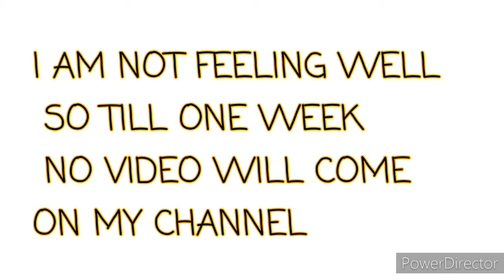leaving youtube ?? let's talk...